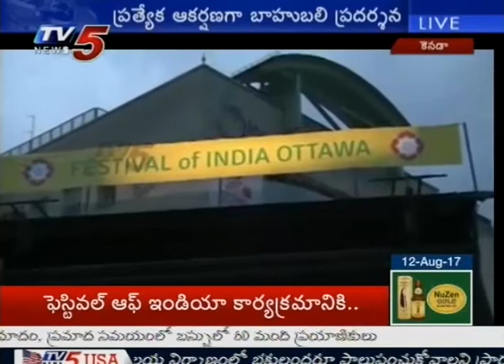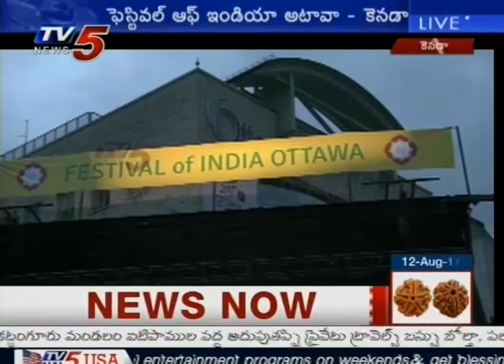Festival Of India Celebrations at Ottawa | Day #1 | TV5 News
Festival Of India Celebrations at Ottawa | Day #1